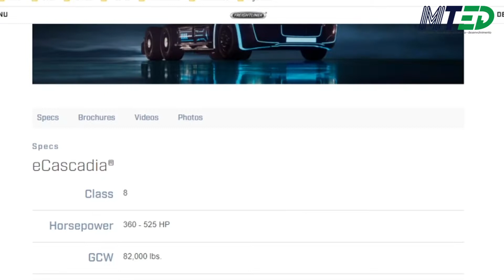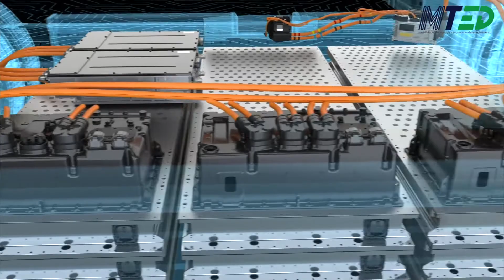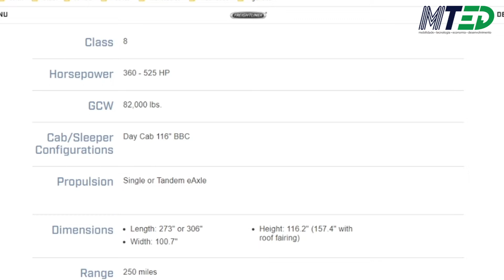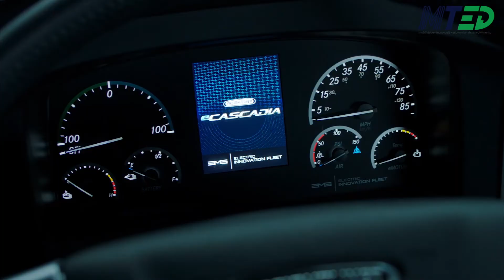COMO É A FICHA TÉCNICA DO FREIGHTLINER eCASCADIA? - MTED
O Freightliner eCascadia tem o seu início da produção está previsto para meados de 2022 na fábrica de Portland e atende aplicações logísticas de curta distância e última milha como distribuição regional e entre armazéns. Veja a ficha técnica do modelo!